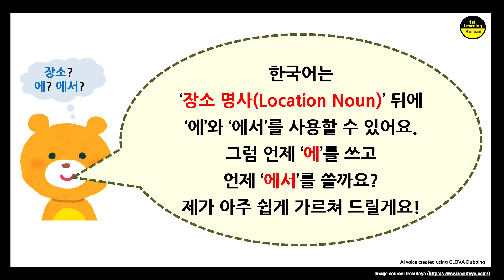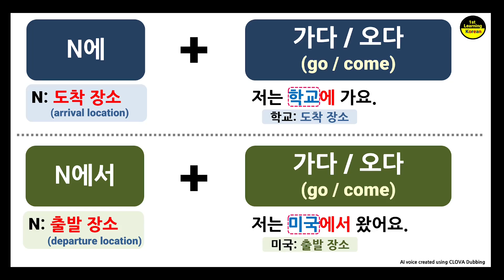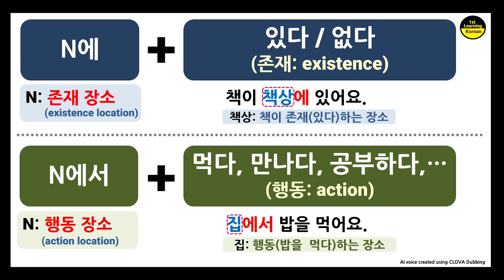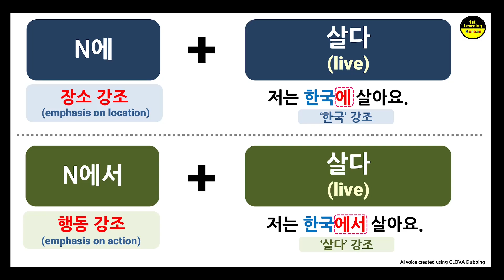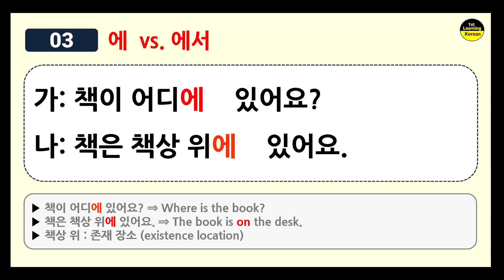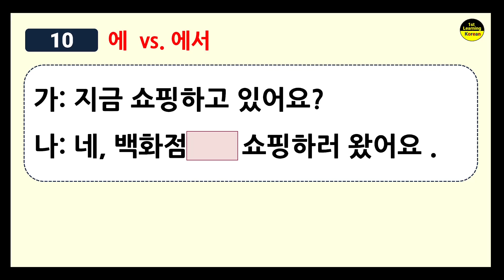Korean Location Particles ‘에’ and ‘에서’ | Must-Know Korean Grammar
In this video, you'll learn about the differences between the Korean particles '에' and '에서'. While both indicate location, they have distinct meanings and uses in sentences. I’ll provide clear examples, practical tips, and exercises, including a fun quiz at the end, to help you master these essential particles. Whether you’re a beginner or looking to improve your skills, this video is perfect for understanding how to use '에' and '에서' correctly.

00:00 Intro
00:21 에 vs. 에서
03:35 Quiz
05:54 Outro